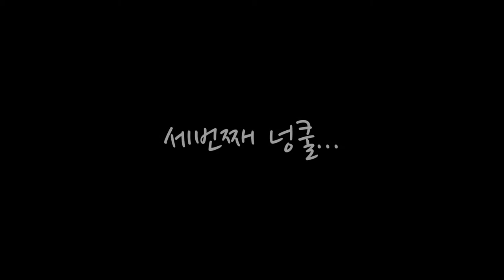[언니들의 호박씨 3편] 여성성과 남성성에 대한 심층 탐구....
언니들의 마지막 깨방정 리얼버라이어티!
여성성과 남성성에 대한 언니들의 신랄한 이야기!

- 언니들이 생각하는 남성다움과 여성다움이란?
- 일상에서 겪은 여성스러움에 대한 편견
- 눈물없이 들을 수 없는 엄마로서의 삶